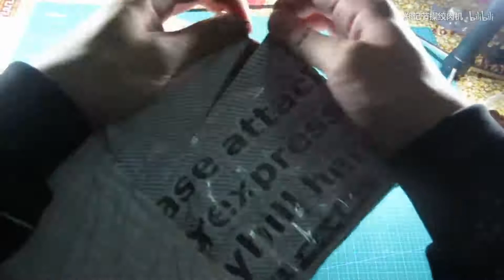这么热的天有三分之一成活率就不错了（py蜈蚣拆箱）[Double郑]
先点个关注吧小天使们
首先祝自己生日快乐
然后这次的品种据说是红头越巨，这都不重要，就是为了个头买的，而且秉承一贯作风，就是要买不止一个，然后伤亡你们也看了，算是喜忧参半吧，快递问题没法避免没办法喽。然后四点还有一个视频！！记得看！！！